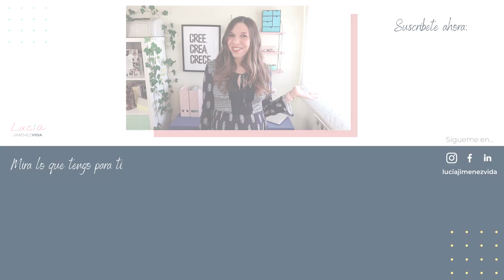📸 ¿Tienes una SESIÓN DE FOTOS? Así debes planificarla paso a paso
Los momentos especiales de la vida son para inmortalizarlos con una fotografía, pero si además tienes un negocio, más vale que te acostumbres a aparecer frente a la cámara.

¿Cómo planificar una sesión de fotos con un fotógrafo profesional? En este vídeo, cuento con Natalia García, de para contarte qué debes tener en cuenta antes de posar frente a la cámara.

¡Empezamos!

¡Hola! Soy Lucía Jiménez Vida y me dedico a dar MÁS VIDA a mis clientas ayudándoles a sentar unas bases sólidas para sus negocios, trabajando su estrategia y productividad para que puedan conciliar sin renunciar e incorporando hábitos que les ayuden a sentirse mejor.

Publico nuevos vídeos cada miércoles para compartir mi experiencia como empresaria, conferenciante y youtuber. Cuento qué me funciona a mí a la hora de gestionar mi negocio con éxito, cuidar mi energía y proteger mi tiempo.

¿Qué equipo uso para grabar mis vídeos? ¿Cuáles son los libros que recomiendo? Entra en mi escaparate de Amazon y descúbrelo:

Lucía Jiménez Vida es Empresaria, Conferenciante y YouTuber. Ayuda a otras mujeres a ganar más vida para sí mismas con sus mentorías estratégicas de negocio y programas formativos de Hábitos Esenciales y Productividad.

Tiene más de diez años de experiencia en el mundo de la comunicación y el marketing, donde ha trabajado con empresas nacionales e internacionales de la talla de Antena 3 o Evernote. Cuando emprendió su negocio, decidió poner las herramientas de estas corporaciones al servicio de emprendedores y pymes, adaptándolas a sus necesidades y presupuestos.

Ha fundado la Academia de Emprendedores Creativos, donde más de 250 alumnos se han formado sobre marketing para impulsar sus negocios online.

Únete ahora por solo 19,99€ al mes (sin compromiso de permanencia) y disfruta de más de 170 clases online disponibles para ti: